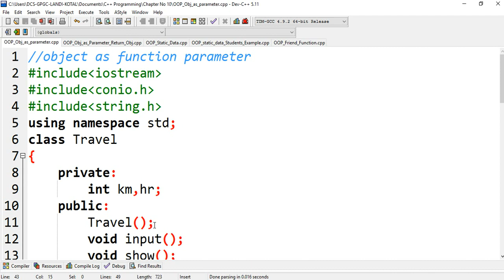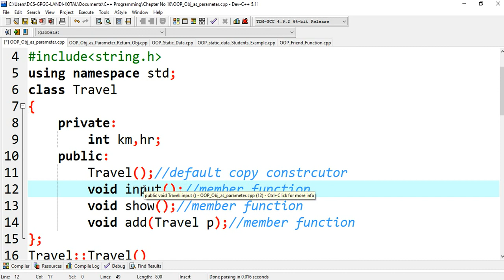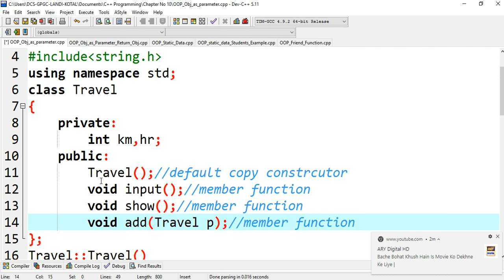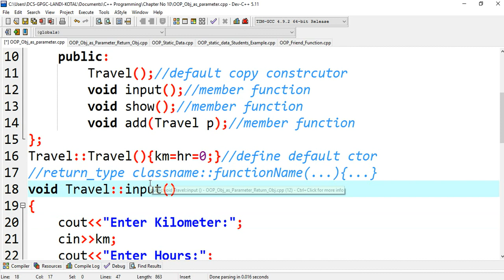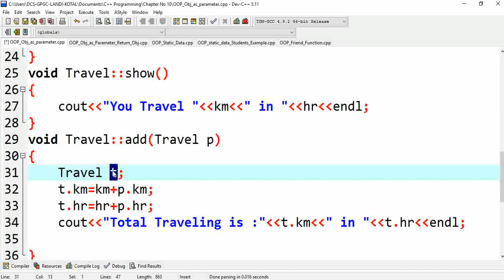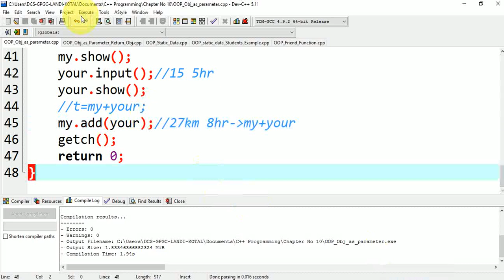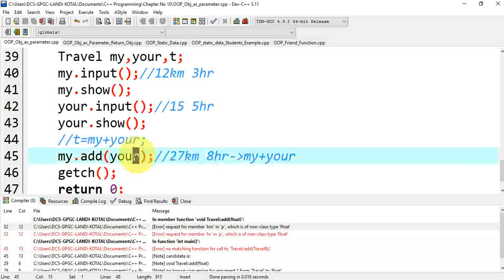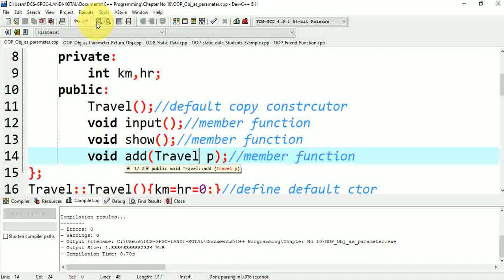Lecture-12| Object as a Parameter of Member function in OOPs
in this programming examples I have explained how one can pass object as a parameter to the function definition from function calling area